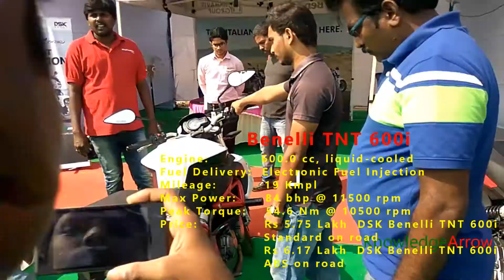Benelli 600i original sound exhaust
- Knowledge Arrow